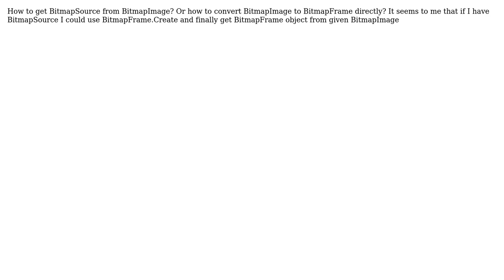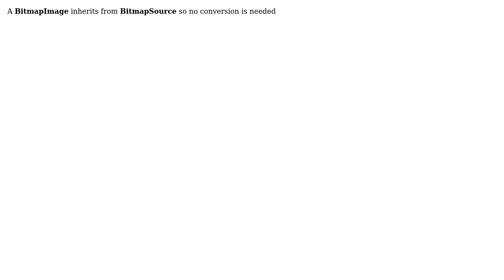How to get BitmapSource from BitmapImage? (2 Solutions!!)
How to get BitmapSource from BitmapImage?

With thanks & praise to God, and with thanks to the many people who have made this project possible! | Content (except music & images) licensed under CC BY-SA | Music | Images & others | With thanks to user parapura rajkumar user curiousity user AzzamAziz and the Stack Exchange Network Trademarks are property of their respective owners. You are responsible for your own actions.